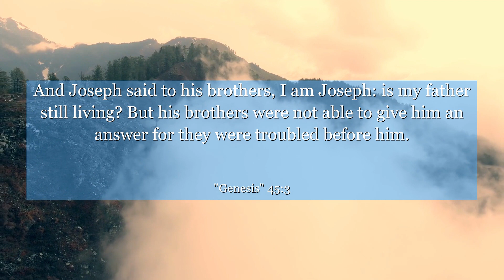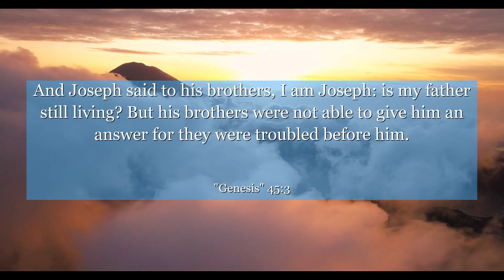Genesis 45:3 And Joseph said to his brothers, I am Joseph: is my father still living? But his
In Genesis chapter 45: verse 3, discover a powerful lesson of forgiveness and reconciliation. As Joseph reveals his true identity to his brothers, he teaches us the transformative power of letting go of resentment and embracing compassion. This verse reminds us that even in moments of betrayal, there is always an opportunity for healing and growth. Dive into this profound biblical narrative and be inspired to cultivate forgiveness within your own life.